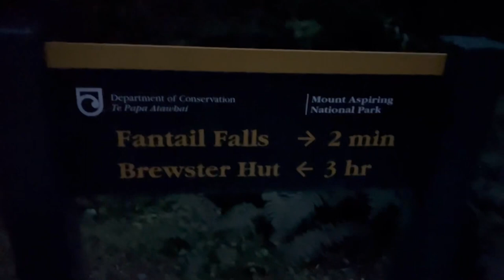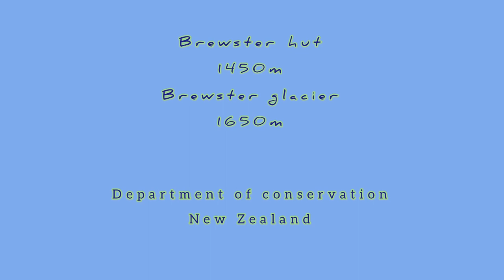Day trip to Brewster Hut and Brewster Glacier from Wanaka, New Zealand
A day hike to Brewster Hut and Brewster Glacier @ Mount Aspiring National Park, New Zealand.

It was a day hike. We drove to Fantail Falls in Makarora from Wanaka in the morning, it was a less than an hour drive. Started from fantail falls at 8 am and were back at the car park at 4 pm. The walk was steep, not included in this video but definitely worth it.